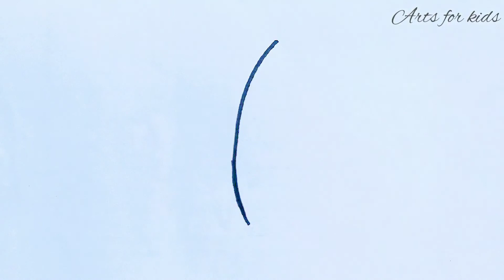How to draw a rocket | drawings for kids